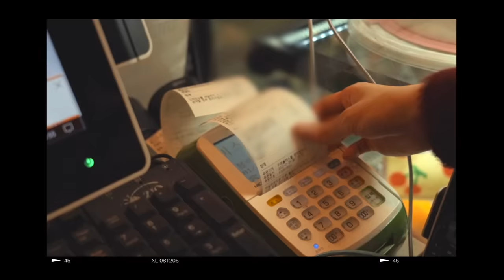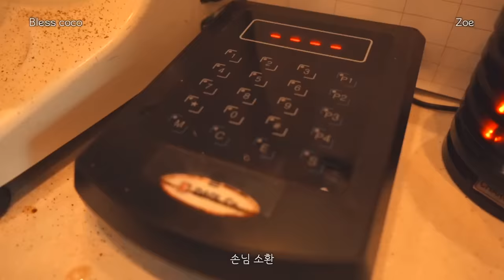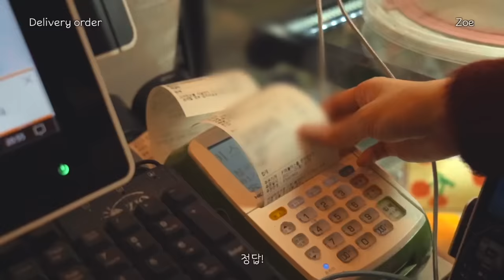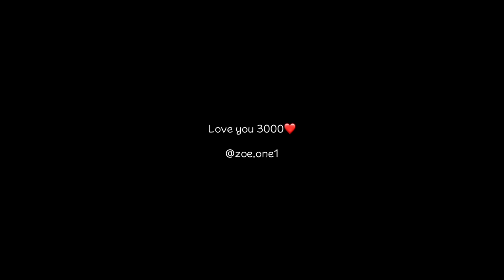[카페 브이로그] Do you Still Think Cafe Is Peaceful Place😇 | Whole Cake Cutting, Tiramisu, Milk Cocoa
hope you can have sweetie day❤️

[cafe]
1013, Pyeongnam-ro, Pyeongtaek-si, Gyeonggi-do, Republic of Korea

[music]
Fairy Dreams - Ian Post
Stay - Noa Bentor
one - Sarah Kang

[camera, program]
Sony a6400, Final Cut Pro

[라인업]
0:00 시작
1:19 아메라카노
1:47 블레스 코코
2:50 티라미수
3:07 토피넛 라떼
3:36 핫 초콜렛
3:51 달콤해 케이크
4:11 축복해 케이크
4:24 배달 전쟁
4:39 오레오 케이크
5:01 고백해 케이크
5:33 아이스 초코
5:59 브라우니
6:17 실링
7:09 오더쿠
8:25 브라우니
9:22 탈출